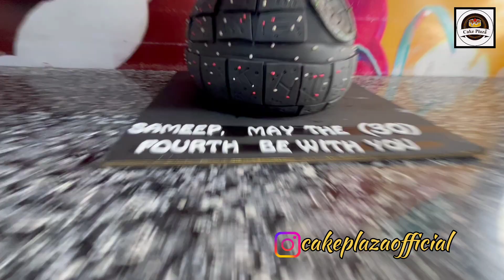STAR Wars Death Star Cake | Star Wars Theme Cakes | Death Star - Cake Design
STAR WARS DEATH STAR CAKE  - Cake Plaza